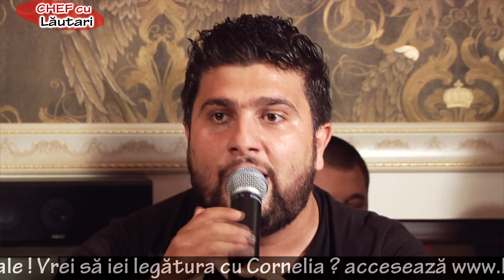Miraj - Sistemul din Albania ( Chef cu Lautari )